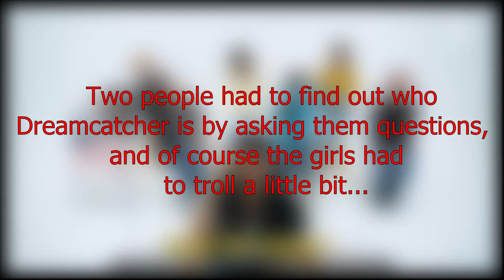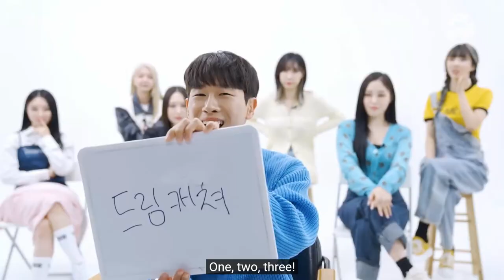Dreamcatcher trolling a poor stranger on a game show 😭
Hello everybody and welcome back to a new video on my YouTube Channel!